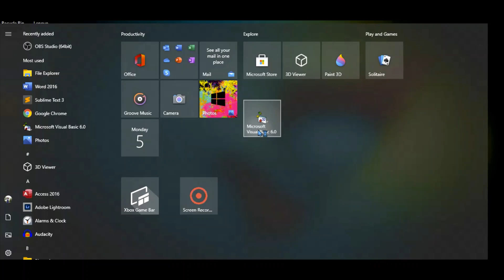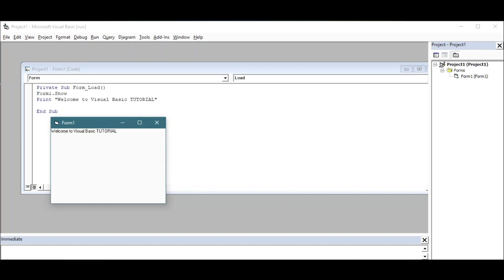Code to display text in Visual Basic 6.0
In this video, will you can learn how to code in visual basic 6 .